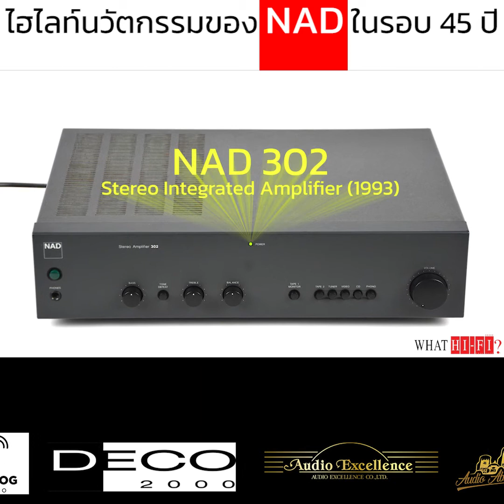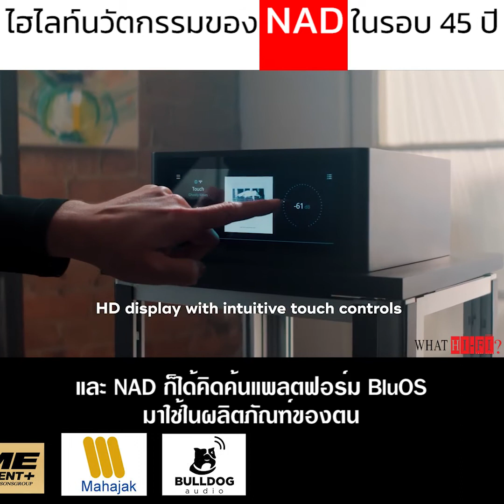ไฮไลท์นวัตกรรมของ NAD ในรอบ 45 ปี